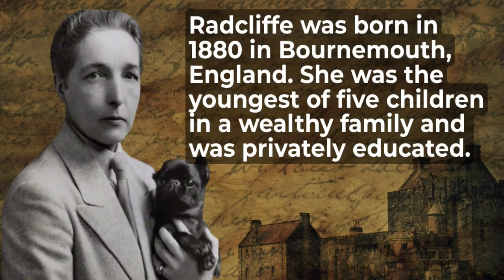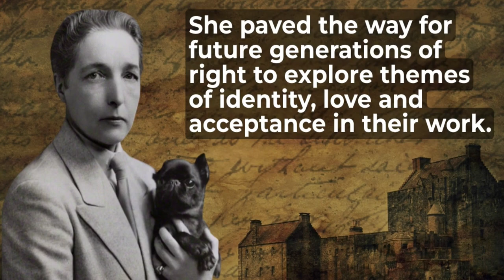Exploring the Life of Radclyffe Hall: Trailblazing Author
Discover the life and work of Radclyffe Hall, a trailblazing author who challenged societal norms and paved the way for LGBTQ+ representation in literature. Join us as we explore her personal and professional journey, including her controversial novel "The Well of Loneliness," and the impact of her legacy on queer literature. From her early influences to her lasting impact, this video is a must-watch for anyone interested in LGBTQ+ history and the evolution of queer representation in literature. Don't miss out on this insightful and inspiring exploration of Radclyffe Hall's life and work.